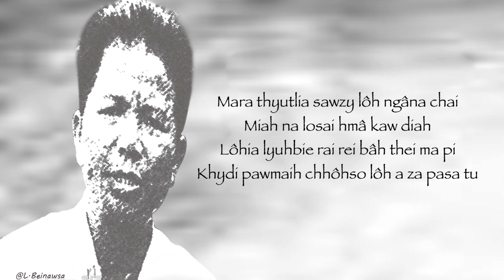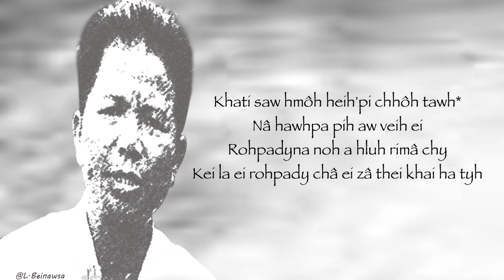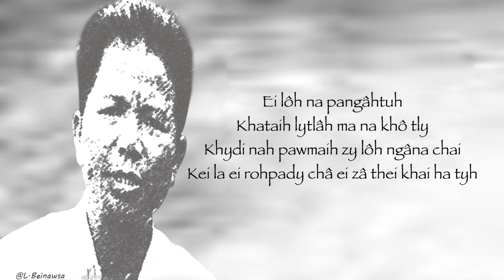J. Vialua - Ei za thei khai ha tyh || Mara Hla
Mara Hla | Mara Love Song
J. Vialua - Ei zâ thei khai ha tyh